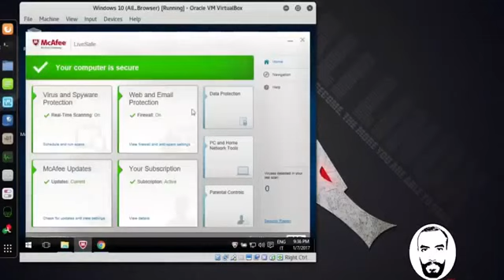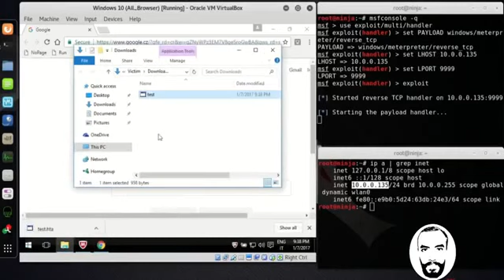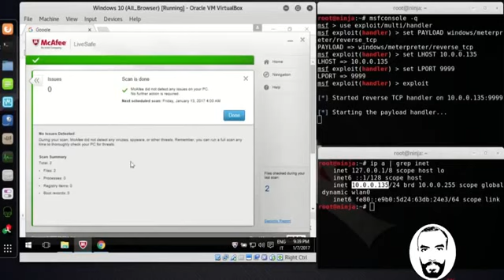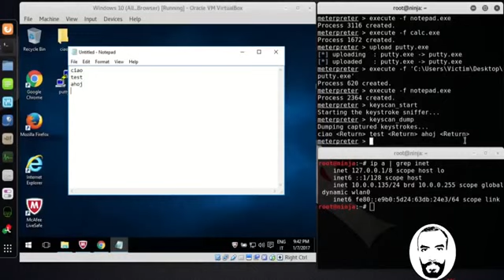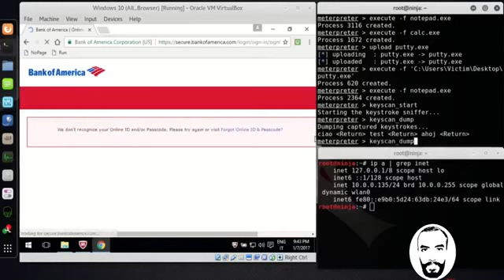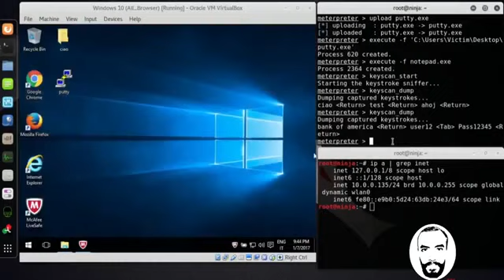How To Hack Any Windows 10 Using Kali Linux - YouTube (360p)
in this video you can learn how can hack any windows  by kali linux